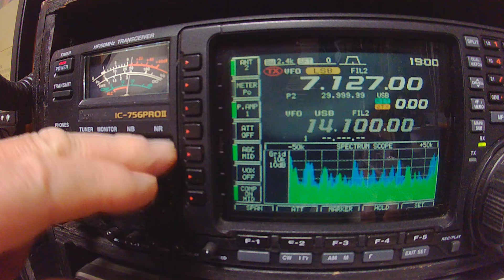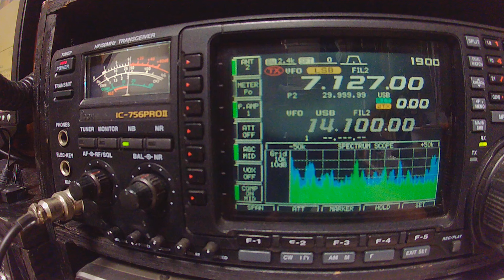4月1日 7MHzで０エリアの局とQSO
コンディションが悪くなんとかコールサインが確認できました